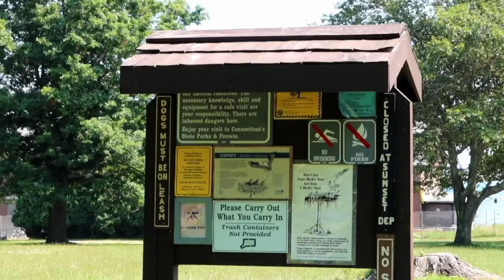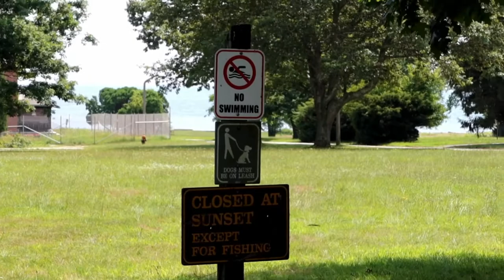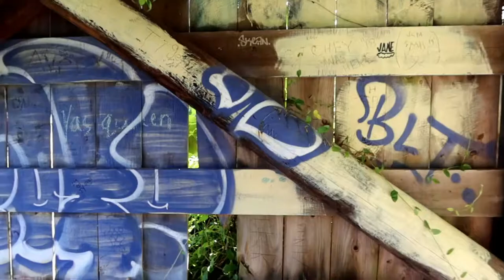Seaside - Waterford, CT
Seaside was opened in 1934 as America's first medical facility for heliotropic treatment to children with tuberculosis. The treatment involved spending prolonged periods of time in the sun and fresh air. The hope was that the exposure might help cure the patient. Later in 1961, it became Seaside Institute for the Mentally Retarded. It closed in 1996 and now it's a state park.
We love going to the beaches and looking at the abandoned buildings. It's a great place for a family day out!